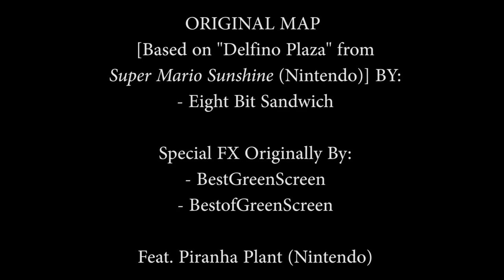For Your Bens Only